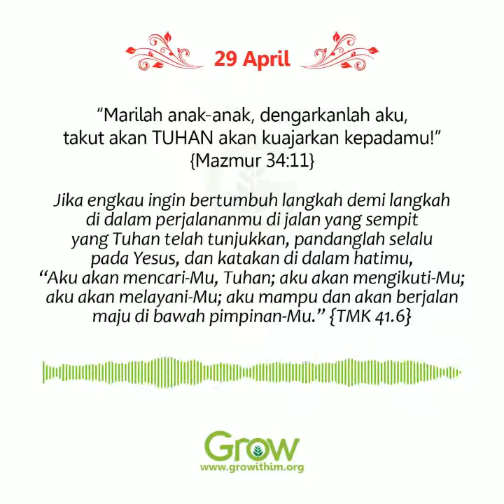Menurut Saat Dicuri (29 April 2021)